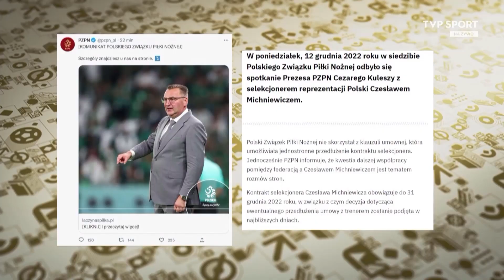SZPAKOWSKI O MICHNIEWICZU: TO ŻENUJĄCE I ŚMIESZNE, ŻE TRENER BLOKUJE DZIENNIKARZY NA TWITTERZE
Dariusz Szpakowski odniósł się do zachowania Czesława Michniewicza względem dziennikarzy. Selekcjoner zablokował część z nich na Twitterze. – Dla mnie jest śmieszne i żenujące, żeby selekcjoner blokował dziennikarzy na Twitterze. Drogi panie Czesławie... – zwrócił się komentator TVP w programie "Studio Katar".